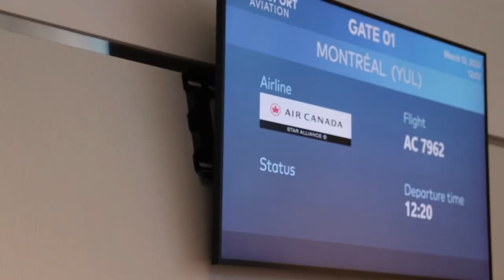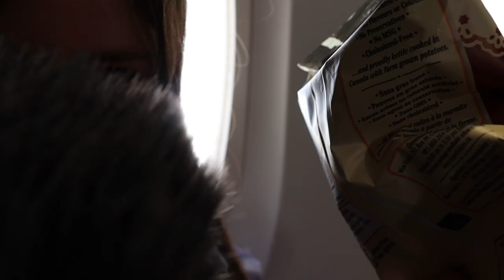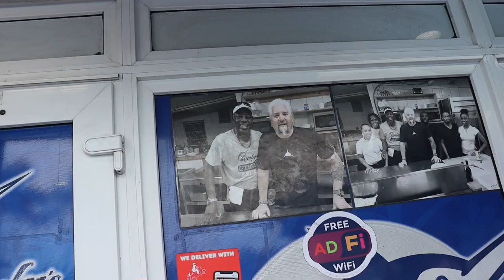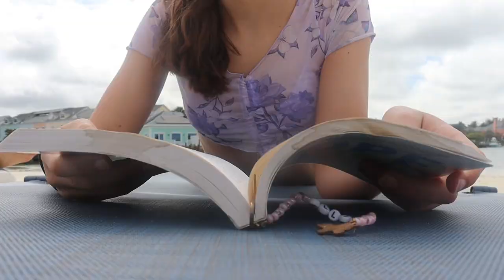Our Bahamas Vacation!☀🇧🇸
Hey everyone, we hope you enjoyed this vlog of our March break trip to the Bahamas!